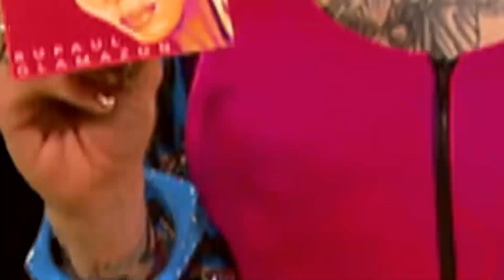'Glamazon' Infomercial: Acting Challenge | S4 E3 | RuPaul's Drag Race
The Queens produce and act in TV infomercials for RuPaul's Glamazon and Champion.

Season 4 Episode 3 'Glamazons vs. Champions'